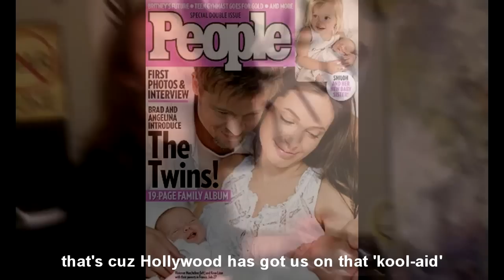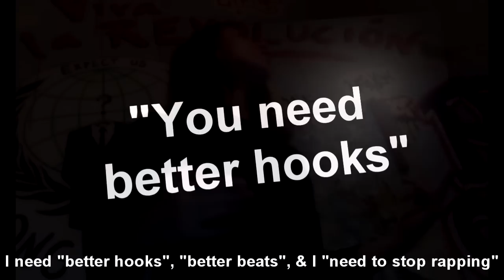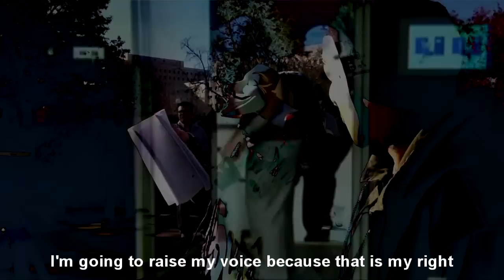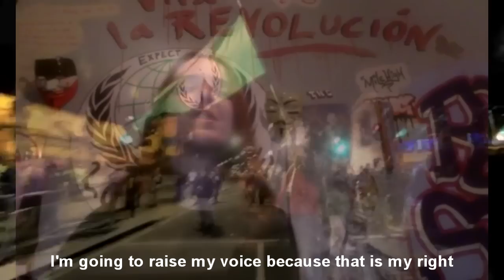New World Police State w/ LYRICS!!! **JeeJuh contest**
From Alais Clay's debut album, Reverse Hypnosis.  All lyrics by Alais Clay.  Beat by Mike Lightner of JeeJuh Productions

(video mix of footage from MMM Denver 2013, MMM London 2013, G20 Summit Pittsburgh protest '09 and Police State 4: Rise of FEMA by Alex Jones)